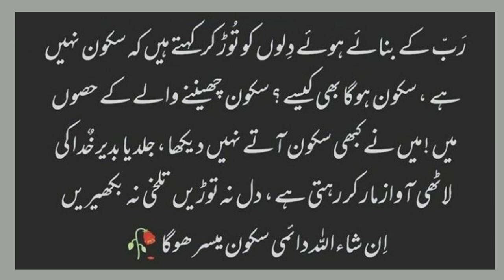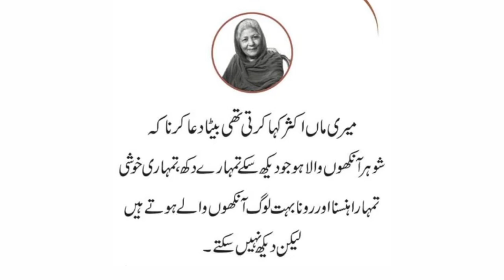Bano Qudsia Qoutes